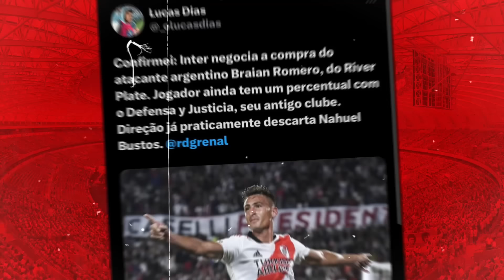INTER PERTO DE VENDA E MILHÕES | ATLETA DECIDE FICAR | BORRÉ E ENNER VOLTAM | ROGER TREINA E FALA